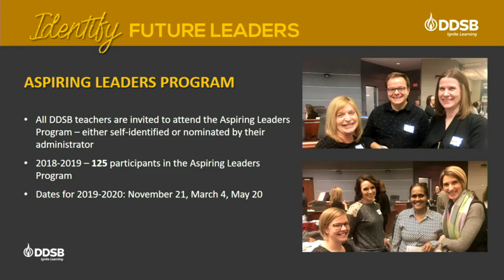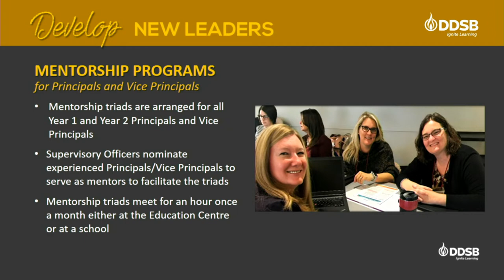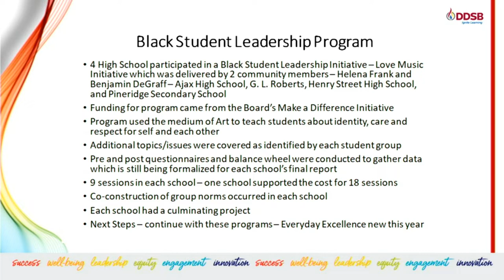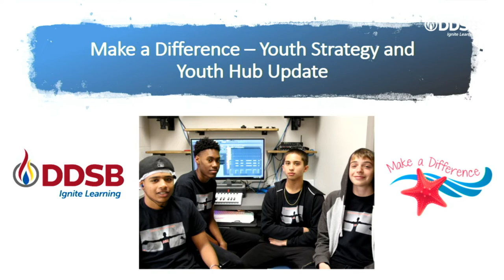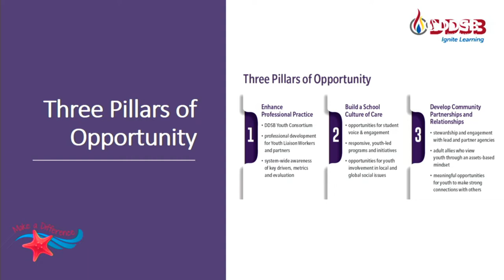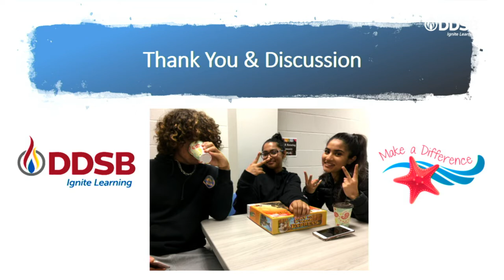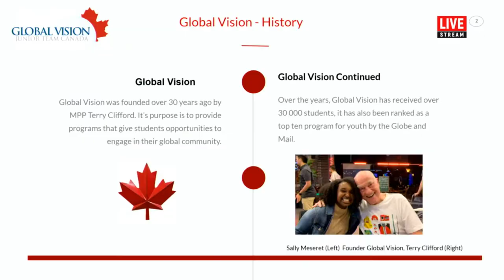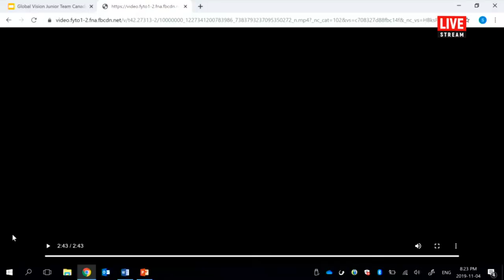DDSB Standing Committee November 4, 2019